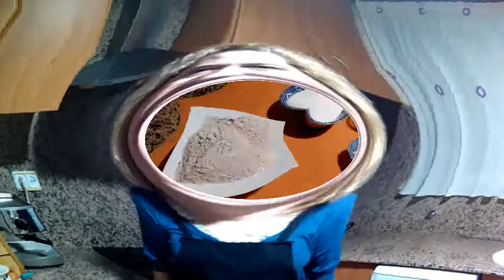magdalenas de azahar y chocolate